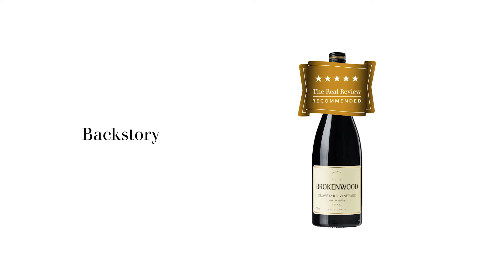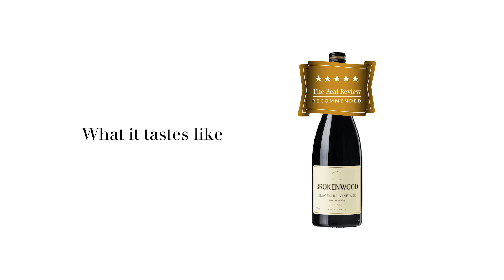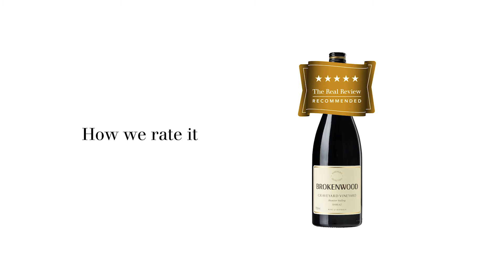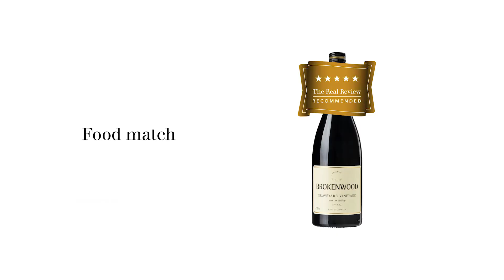The Real Review: Brokenwood Graveyard Vineyard Shiraz 2017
Huon Hooke from The Real Review reviews the Brokenwood Graveyard Vineyard Shiraz 2017.

This wine was tasted as part of The Real Review LIVE webinar of Investment Wines on 3 September 2020: